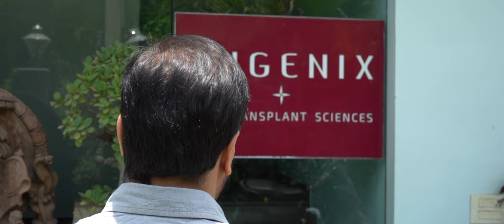Actor Chaitanya Choudhary's Hair Restoration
Listen to Indian television actor, Chaitanya Choudhary, share his incredible hair restoration experience with Eugenix Hair Sciences. With a strong emphasis on his diet, the right type of medication, and PRP treatment, he was not only able to stop his hair fall but he also noticed significant hair growth.

He contacted Eugenix because he’d started experiencing hair loss in his crown area and people close to him started noticing it too. “I wanted to catch it at the right time and not let it accelerate. I met Dr. Pradeep and I took his consultation to know what step I should take next to protect my hair. He suggested PRP for me and I took the PRP treatment. That’s helped me a lot. Secondly, he suggested medications that were minerals and vitamins that would help promote hair growth and stop the hair fall as well. In these two years, I’ve noticed such a significant difference in the quality of my hair, and my hair fall has stopped and new hair has come. It’s been a fantastic experience with Eugenix,” shares Chaitanya.

Do it Once, Do it Right !,

Chapters:
00:00 - Intro
00:44 - Why did he choose us?
01:14 - Why undergo the Treatments?
01:50 - The Remedies
02:21 - The difference after remedies
02:35 - The Experience!
03:20 - Conclusion

Eugenix is the only clinic in India, endorsed by international hair transplant mentor; Joe Tillman, based on our best practices and results.

Eugenix is the only hair transplant center in India, which is endorsed by most of the international forums of repute, The Bald Truth, American Hair Loss Association